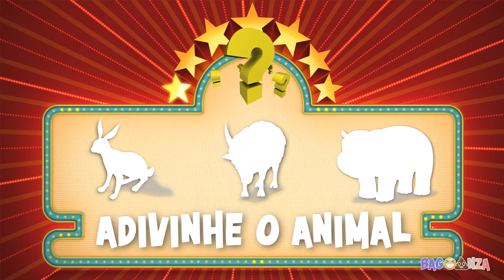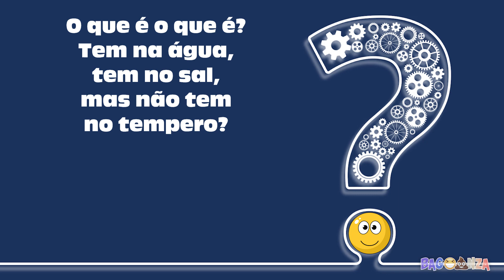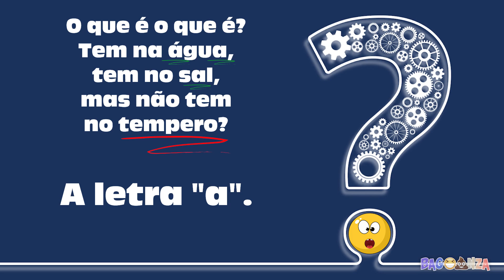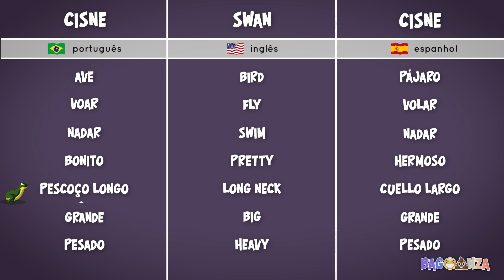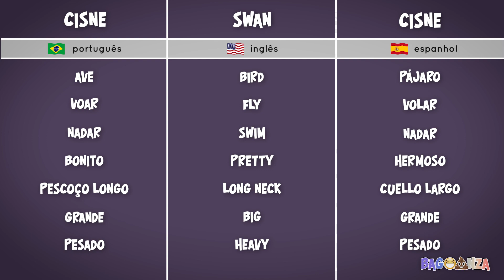Brincadeiras Interativas, Jogos e Adivinhações... TUDO JUNTO E MISTURADO!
0:00 Abertura
0:32 Funny Faces (fazendo caretas)
0:52 Adivinhe o Animal
1:34 O que é, o que é? Tem na água, tem no sal, mas não tem no tempero?
2:09 TV Animal
4:11 Jogo da Memória
5:21 O Sapo Poliglota Ensina - Aprenda novas palavras em INGLÊS e ESPANHOL
7:35 Encontre o Poop - Descubra onde o Poop se escondeu!

Encontre o Poop 💩  - O Poop escapou, e vai tentar se esconder em algum lugar durante o vídeo.
Fique atento e tente descobrir onde o Poop vai aparecer!
Descubra a resposta no final.

Funny Faces🤪 Você é bom em fazer caretas?

Adivinhe o Animal 🙈 pela Sombra (pela Silhueta).

O que é, O que é ?❓ Você sabe a resposta? Adivinhações e Charadas Divertidas

TV Animal 📺 Conheça um pouco mais de perto o universo dos animais mais incríveis do mundo!

Jogo da Memória 🤔 Memorize a posição de todos e lembre onde eles estão no final!

O Sapo Poliglota Ensina 🐸🇧🇷🇺🇸🇪🇸 Aumente seu vocabulário em INGLÊS e ESPANHOL.

A cada vídeo, o Sapo Poliglota ensina novas palavras relacionadas a um tema.

😆💩 BAGOONZA  - mix de piadas, desafios, adivinhações e brincadeiras interativas.

Vídeos interativos e divertidos toda semana, desafiando suas habilidades, testando seus conhecimentos e aumentando seu bom humor!